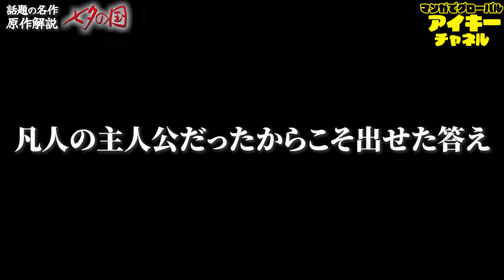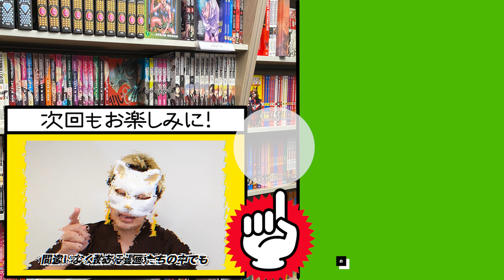七夕の国【絶対読んで下さい】漫画全四巻で構成された寄生獣の作者岩明均先生が描いた最後にして最高のSFホラーサスペンス 見どころ徹底解説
約３０年の時を経て、ディズニー＋にてまさかの実写化を果たした
漫画界のレジェンド【寄生獣】と双璧をなす岩明先生のSFホラーサスペンス
その最高の作品を見どころ徹底解説していきます

■こちらから作品購入できます

00:00　オープニング挨拶　紹介する漫画【七夕の国】　動画の内容説明
01:23　あらすじ　物語冒頭のあらすじを面白おかしくざっくりお伝え
03:30　作品概要　寄生獣作者　岩明均先生のSFホラーサスペンス
04:47　見どころ①　話のスケールコントロールが秀逸
06:17　見どころ②　SFミステリーとして怒涛の伏線回収
07:20　見どころ③　凡人の主人公だからこそ出せた答えとは
08:27　見どころ④　アイキー的に許せないポイントはこれだ！
09:16　エンディングトーク　次に撮影する作品は【〇〇】です